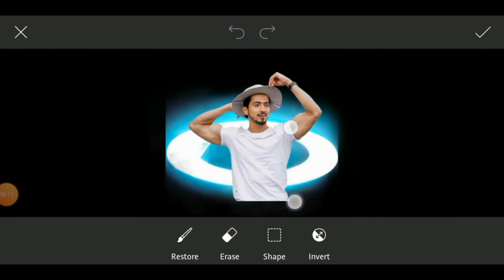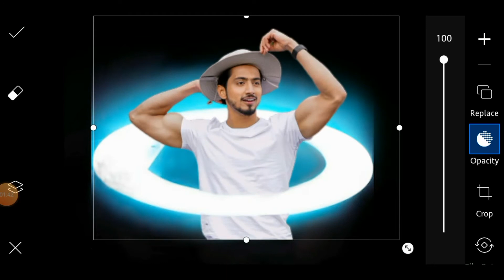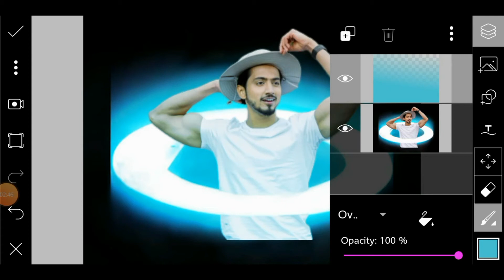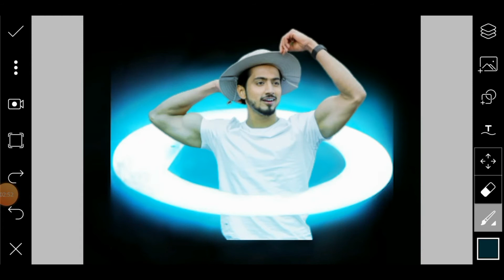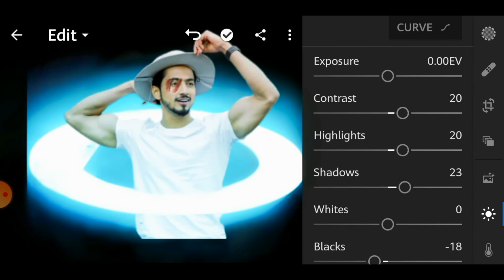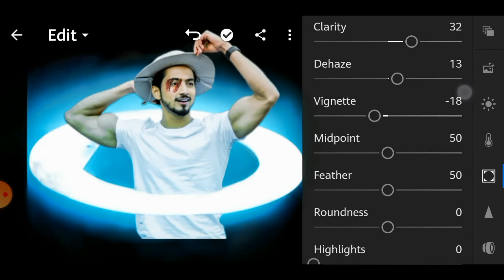Trending Ring⭕Light Photo Editing PicsArt Full Tutorial Mk Editz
🌑🌑🌑🌑🌑Mk Editz 🌑🌑🌑🌑🌑

  🌑🌑🌑🌑🌑Mk Edits🌑🌑🌑🌑🌑

  🌑🌑🌑🌑🌑Mk Editz 🌑🌑🌑🌑🌑

Aisi hi ph⭕to editing🔥sikhne ke liye aap iss channel ko jaroor subscribe kare our sath hi bell icon ko bhi jaroor press kare jisse ki aapko har ek video ka notification aaram se mil sake
            🙏🙏Thank Y⭕u🙏🙏